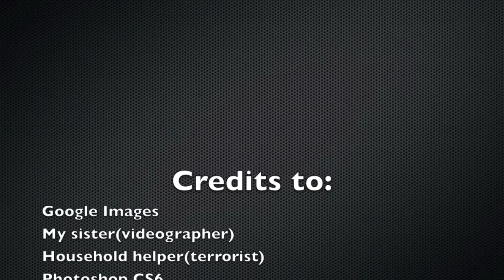Booktalk: Cherub by Robert Muchamore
Here is the booktalk i made on Cherub by Robert Muchamore. I recomend you watch it in HD